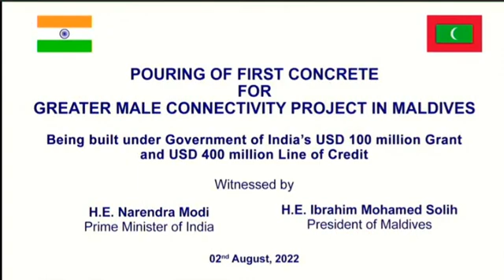India's role in the development of Maldives | Meeting Ibrahim Solih and Narendra Modi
আগের ভিডিওর লিংক দেওয়া হল:--

Pranabananda Ashramik Coaching Centre
# Kolkata_Police
# WBCS_preliminary_2022
railway_group-D
# general_duty_Indian_Army